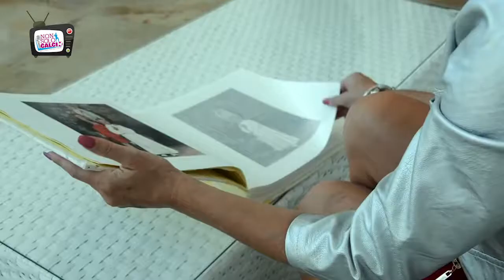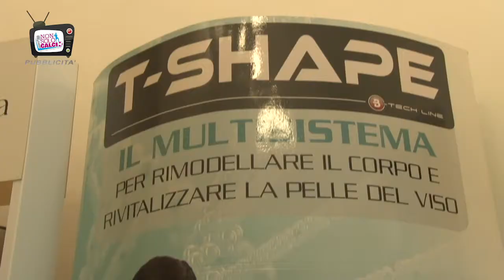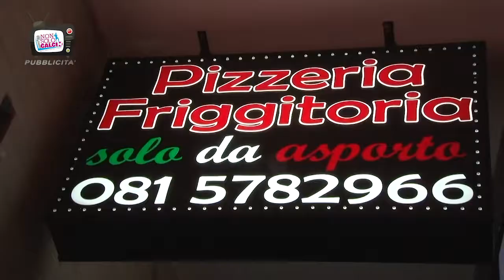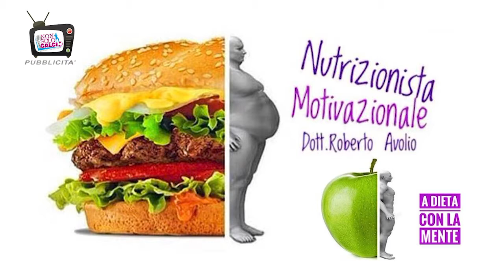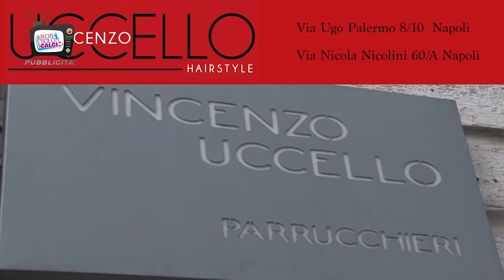NonSolo Calcio VII Edizione, intervista a Cinzia Caserta e Alfredo Calfizzi